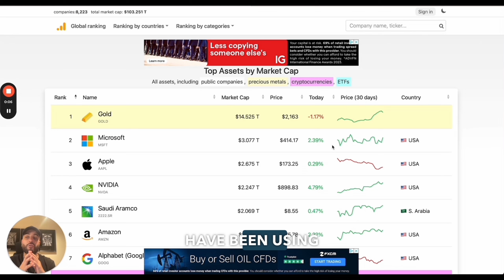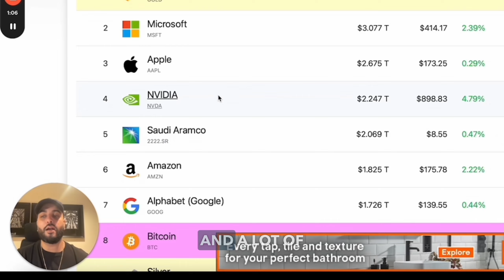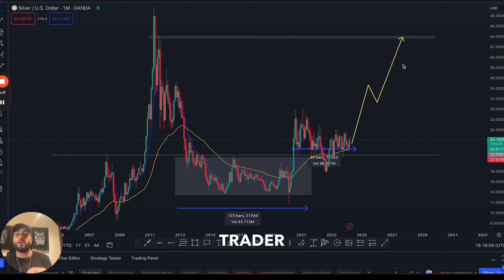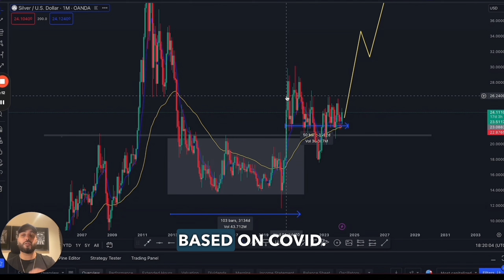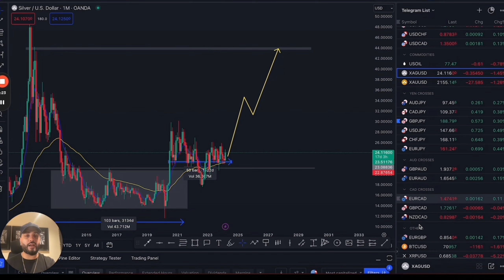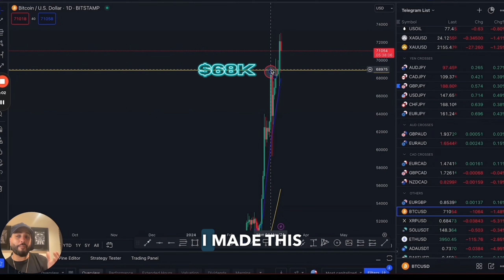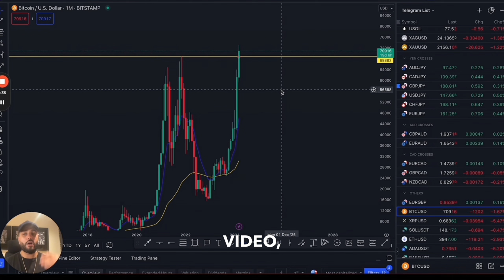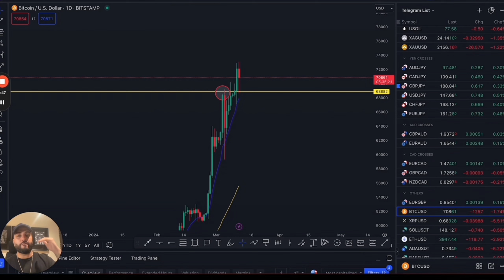Bitcoin is officially larger than Silver!!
Bitcoin just surpassed Silver in Global market cap!

The market is flying right now, this is the best time to get involved! Join my free telegram below where I share daily lessons and ideas 💡